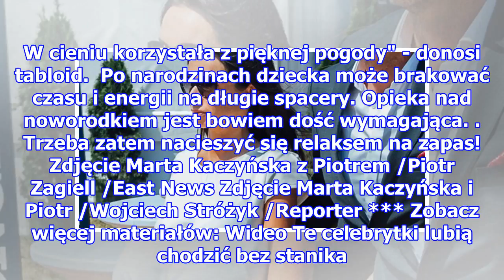Marta Kaczyńska rodzi lada moment. Jak spędza ostatnie dni przed porodem?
Marta Kaczyńska (38 l.) korzysta ze słonecznej pogody i ostatnich chwil przed porodem. Jak czytamy w jednym z tabloidów, można ją było spotkać podczas spaceru. Prezydencka córka relaksowała się w towarzystwie ukochanego, jego syna oraz psa. Zdjęcie Marta Kaczyńska /Piotr Zagiell /East News Marta Kac...